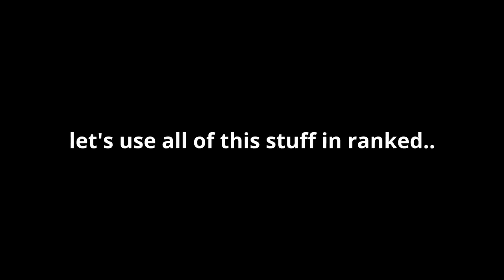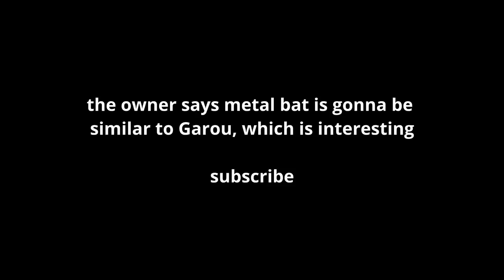METAL BAT is FINALLY HERE in Roblox The Strongest Battlegrounds